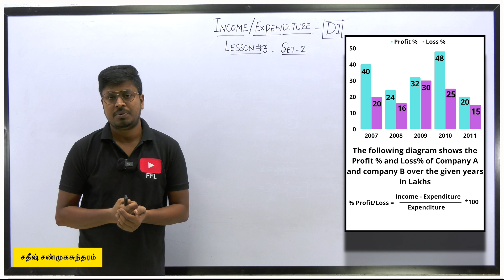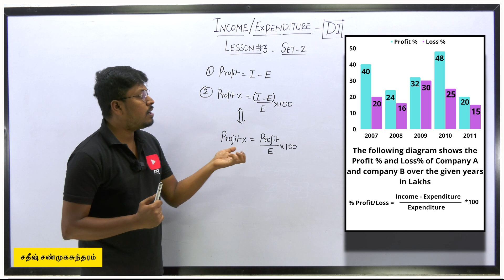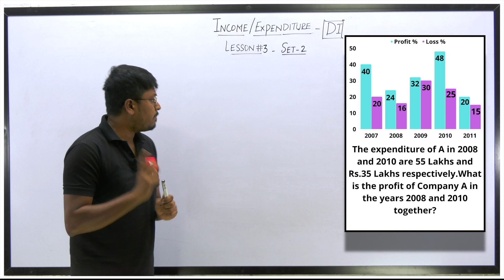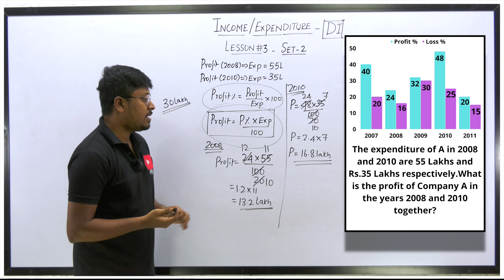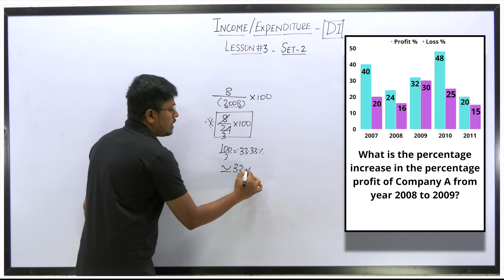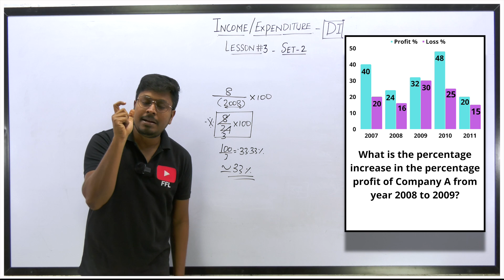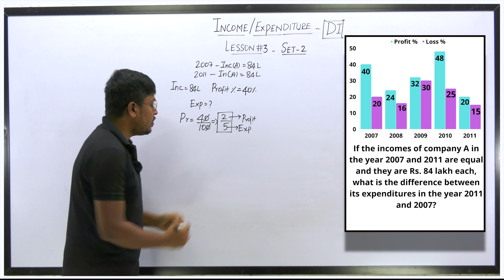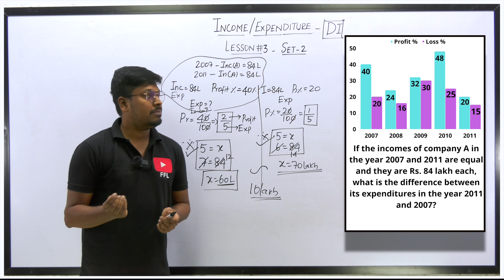Income and Expenditure Data Interpretation | Lesson-3(Set-2) | Quantitative Aptitude Tamil